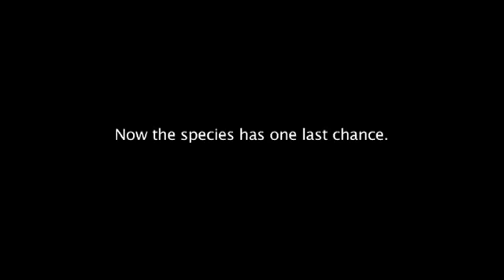WWT Madagascar Pochard Appeal - Wildscreen Festival 2012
Entrant to the 2012 Wildscreen Festival